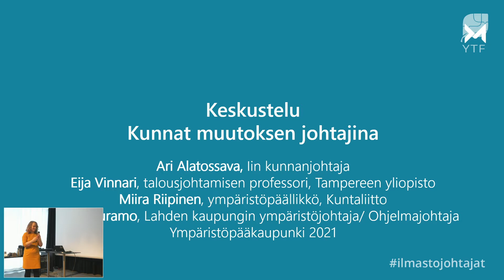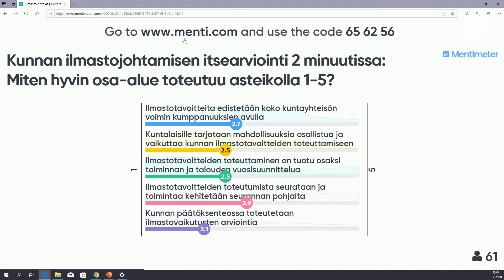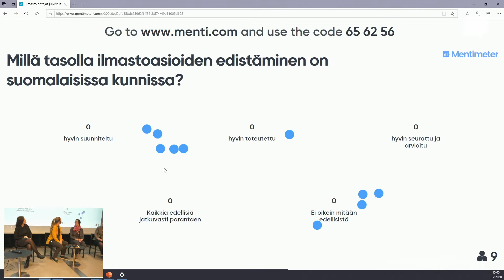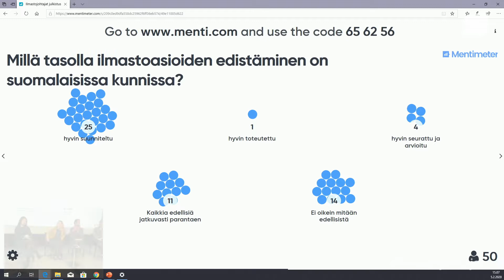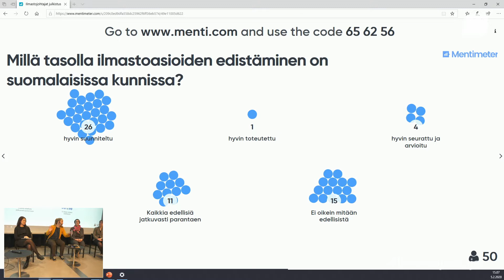Keskustelu - Kunnat muutoksen johtajina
Miten paikallistasolla vauhditetaan hiilineutraaliin yhteiskuntaan siirtymistä?

Keskustelemassa
Ari Alatossava, Iin kunnanjohtaja
Eija Vinnari, talousjohtamisen professori, Tampereen yliopisto
Miira Riipinen, ympäristöpäällikkö, Kuntaliitto
Saara Vauramo, Lahden kaupungin ympäristöjohtaja